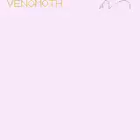Pokemon Red : Ghost Mono-type run [Gym Leader Sabrina]